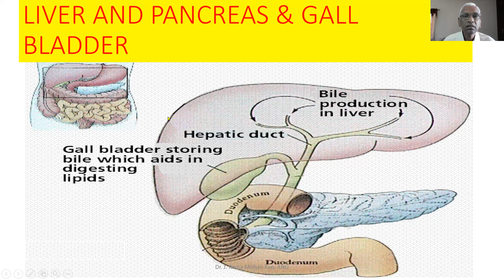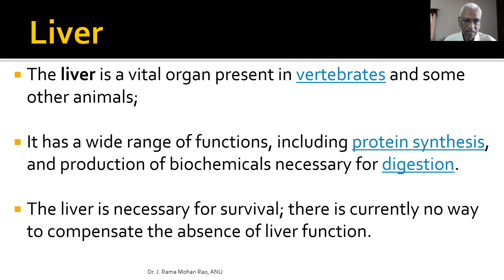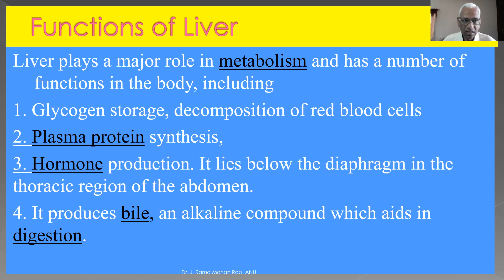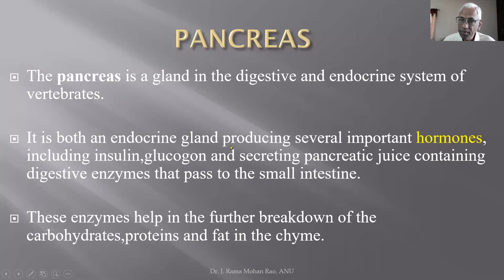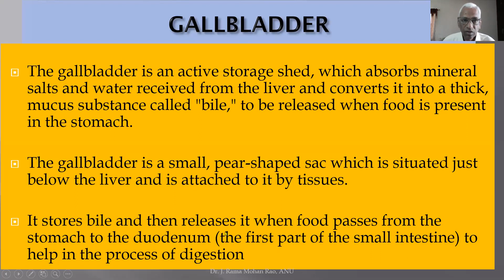Associated organs in Digestive System `B P Ed Telujgu 08 05 2021